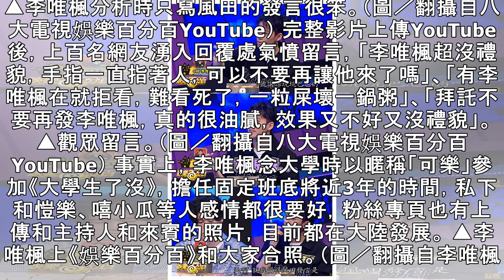李唯楓玩狼人殺「罵簡廷芮三姊妹都綠茶婊」 網友暴怒灌爆《娛百》